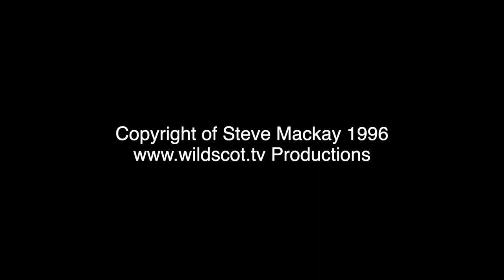JULIAN COPE - TRY TRY TRY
Live recording from PR Tour of Glasgow & Edinburgh's HMV  and other UK outlets.
The Promotion of his new single 'I Come From Another Planet Baby' and Album 'Interpreter'.
Copyright of Steve Mackay/Wildscot.tv
Featuring. Julian Cope and Thighpaul Sandra